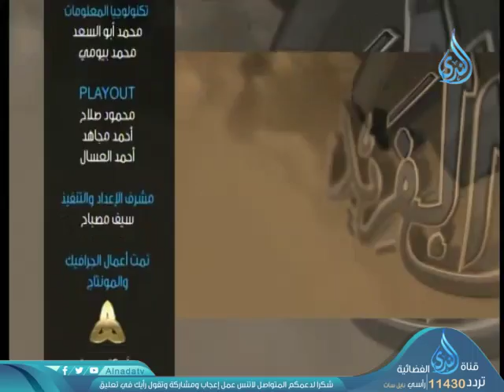زينة الأمة العلماء | ح3 | الجيل الفريد | الشيخ الدكتور محمد حسن عبد الغفار 5-8-2018